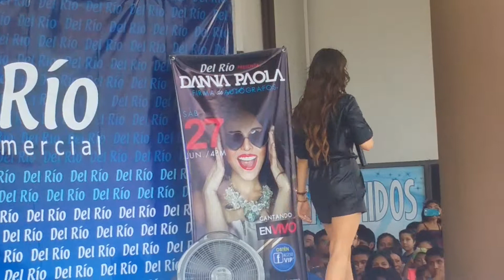Danna Paola. .. reynosa tamaulipas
Dana 2